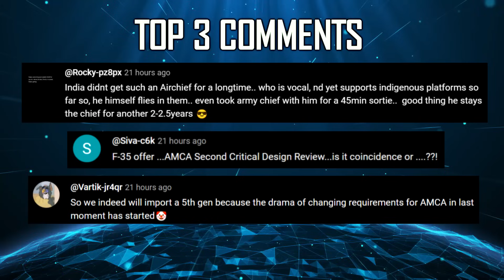Indian Defence Updates : 36 F-35A Final,110 Rafale F4 MRFA,AMCA Prototype Cost,Rafale JF-17 Exercise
🔴 FAST HEADLINES :
1. China Pakistan JF-17 joins drills with Rafale F-15 & Typhoon
2. Newspace research targets Abhimanyu UCAV demonstrator by 2026
3. KSSL MaRG Howitzer reached Abu Dhabi for IDEX-2025
4. French Army delegation explores India's Pinaka MLRS at School of Artillery
5. Indian Navy's Mig-29K to get Astra MK2
6. DRDO unveils Shyen GaN based Sensor Suite for Navy's Dornier-228
7. Astra microwave signs MOU with larsen & toubro for Radar Technology
8. Cause of Porbandar chopper crash identified
9. Bharat Dynamics signs MoU with Global Network Technology for cooperation in Short Range Missile Systems
10. Bharat Electronics signs MoU with Mitsubishi for Radars & EW systems
11. India Japan Joint Military Exercise to begin at Mount Fuji

🔴 DETAILED HEADLINES :
12. India may take Rafale route for 36 F-35 : Media Report
13. F-35 vs Rafale F4 for 110 units : 40 year life cycle costs for IAF
14. HAL official confirms amca prototype to cost $115mn